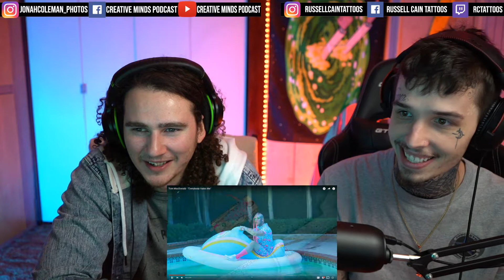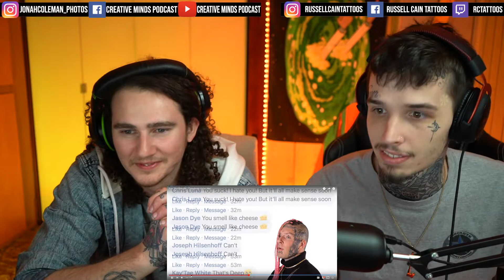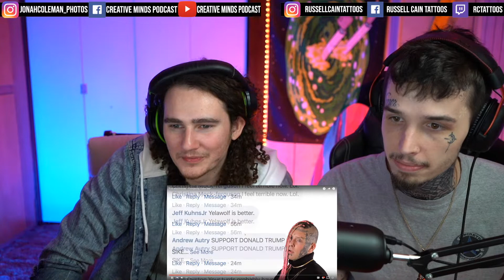THIS IS GREAT! | EVERYBODY HATES ME - TOM MACDONALD | REACTION + BREAKDOWN